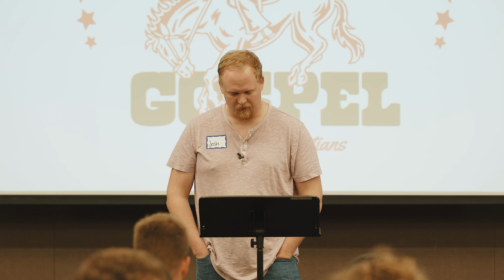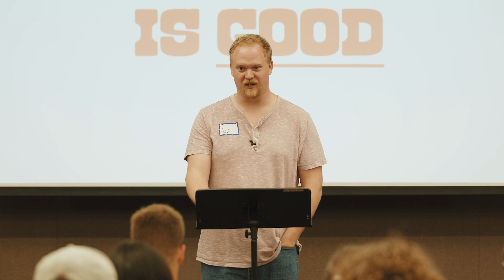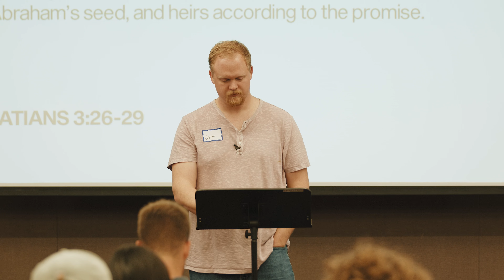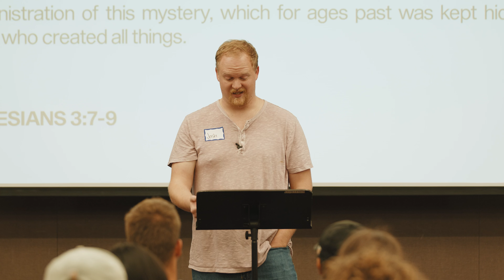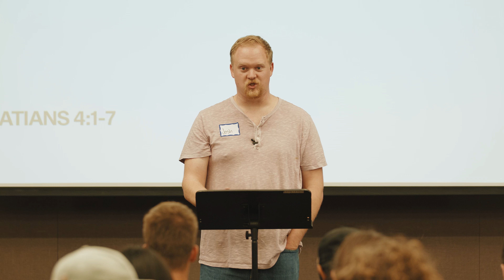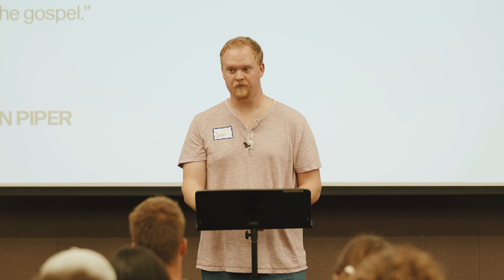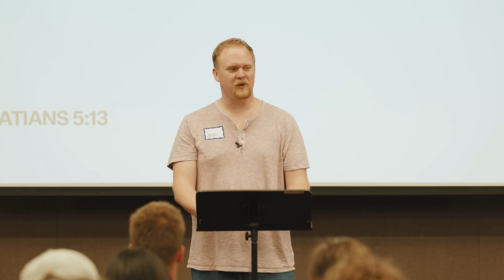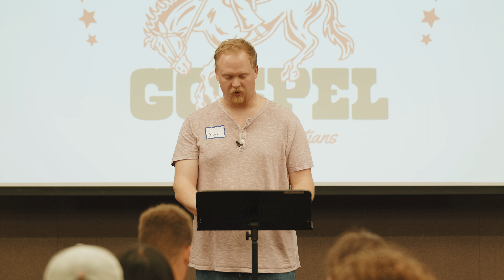Heirs in Christ // Josh Simmons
ABOUT CHALLENGE
We know that navigating life in college can be hard, so here’s the main thing to know: Challenge is a place where you meet your best friends, grow in navigating the challenges of life, and explore what it means to have a personal relationship with Jesus.
Challenge is a place for you and we’d love to connect more this semester. We’d love for you to join us at our next event!